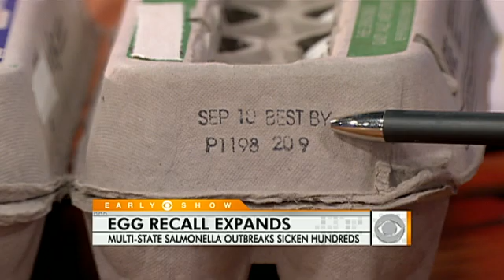Identifying Recalled Egg Cartons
Harry Smith spoke with Dr. Jennifer Ashton about what to look for to make sure you avoid recalled eggs and how to identify salmonella poisoning.